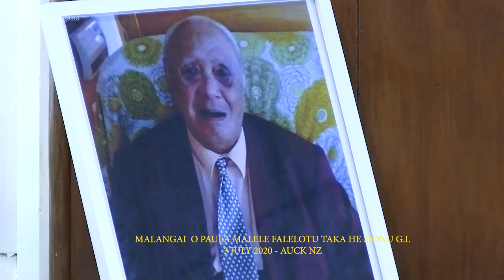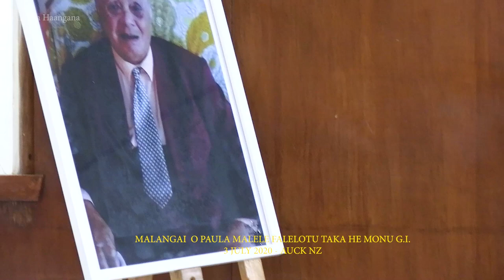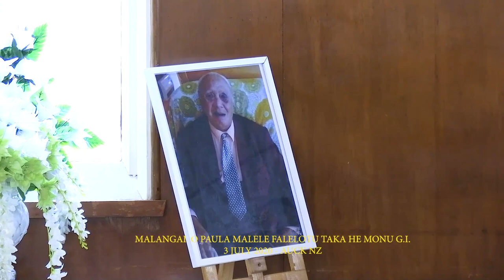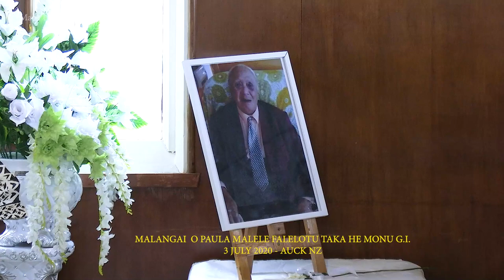MALANGAI MEAFKEIKI O PAULA MALELE HE FALELOTU TAKA HE MONU I G I 4 JULY 2020 AUCK NZ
MALANGAI MEAFKEIKI O PAULA MALELE HE FALELOTU TAKA HE MONU I G I  4 JULY 2020 AUCK NZ - Radio Waves of the Pacific 107.7fm